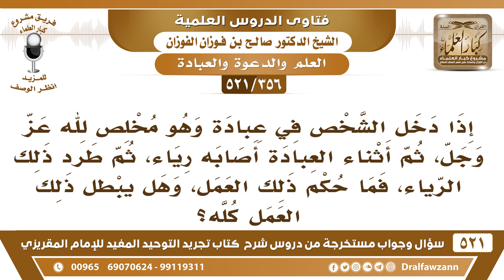[356 -521] من أصابه الرياء أثناء العبادة ثم طرد ذلك الرياء، هل يبطل عمله؟ - الشيخ صالح الفوزان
-[356 -521] السؤال: إذا دخل الشخص في عبادة وهو مخلصٌ لله عز وجل، ثم أثناء العبادة أصابه رياء، ثم طرد ذلك الرياء، فما حكم ذلك العمل، وهل يبطل ذلك العمل كله؟
الجواب: لا، ذكر الإمام ابن رجب رحمه الله في شرح الأَرْبَعِيْن التفصيل في هذا: إن كان الرياء مُصاحبًا للعمل من أصله واستمر معه إلى أن انتهى فهو باطل، إن كان العمل في أصله خالصًا، ثم طرأ عليه الرياء، فإن طرده في الحال لم يضره، وإن استمر معه حتى خلص فهذا محل خلاف: من العلماء من يقول: يُثاب على أول العمل، ومنهم من يقول: لا يُثاب عليه لا على أوله ولا على آخره، ذكر الخلاف في هذا في شرح الأَرْبَعِيْن جامع العلوم والحِكم.
للاشتراك في قناة الشيخ صالح الفوزان

للاستفسار والإقتراحات والدعم
رئيس الفريق
لمشروع كبار العلماء